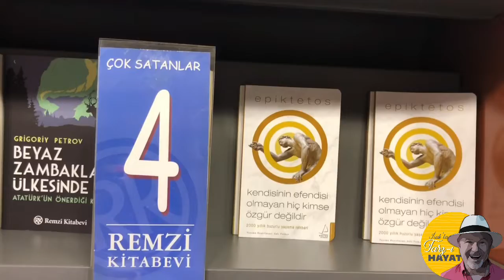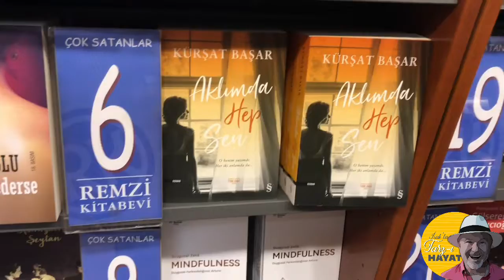Ağustos Ayı Kitap Raflarında İlk 10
instagram, facebook/isaklatarzihayat